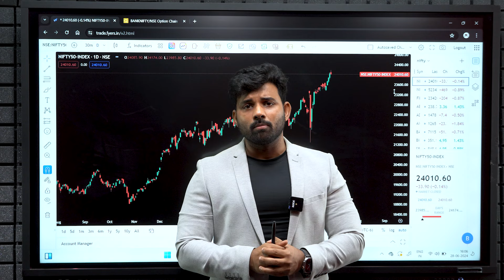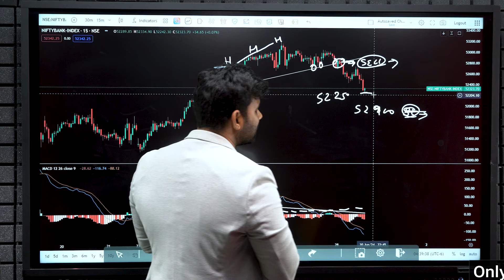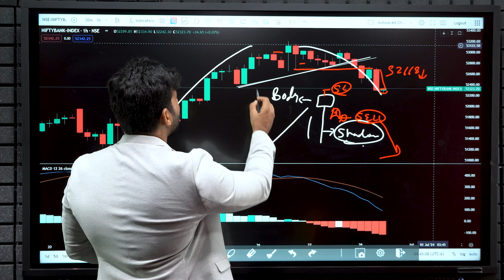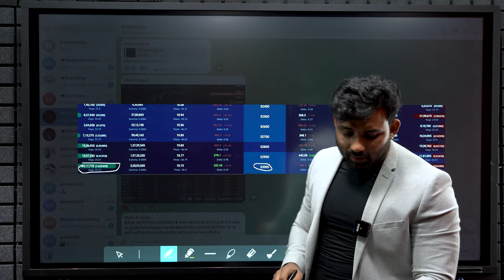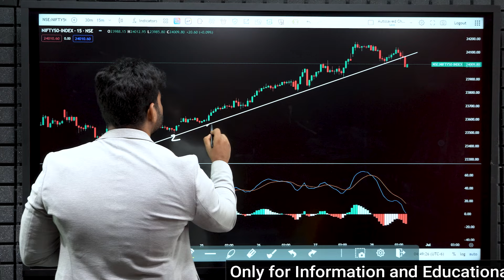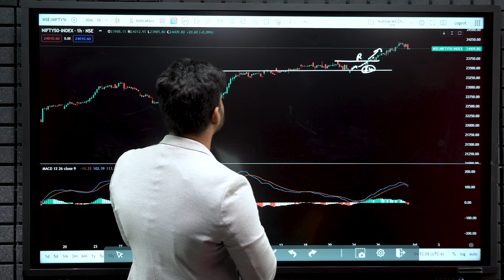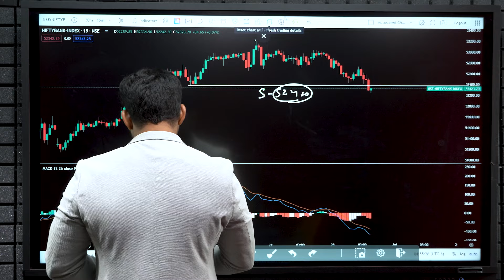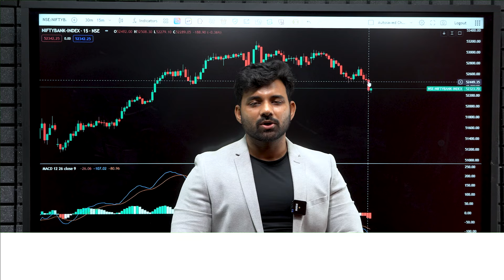Nifty Prediction for Monday | 1 July 2024 | Weekly Market Analysis | Bank Nifty Tomorrow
Use ORG Code : tqarg

bank nifty expiry 3 July Wednesday
nifty expiry on 4 July Friday
Nifty Forecast
nifty
Nifty Nifty
nifty share price
bank nifty
bank nifty share price
nifty today
nifty tomorrow
nifty analysis
banknifty analysis
nifty prediction
nifty tomorrow
nifty tomorrow
nifty analysis
banknifty analysis
nifty prediction
1 July bank nifty
1 July market
1 July market analysis
1 July nifty